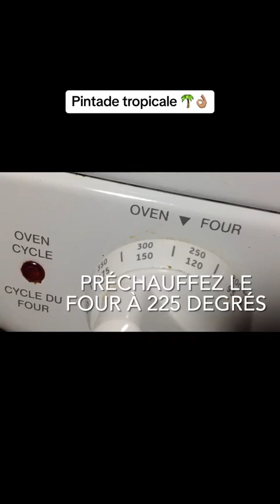Ma pintade tropicale Farcir Rôtie 🇭🇹à l’Haïtienne🌴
Je partage cette bonne recette de pintade 🌴à ma façon 👌🏽L’essayer c’est l’adopter
Encouragez moi dans ma boutique en ligne